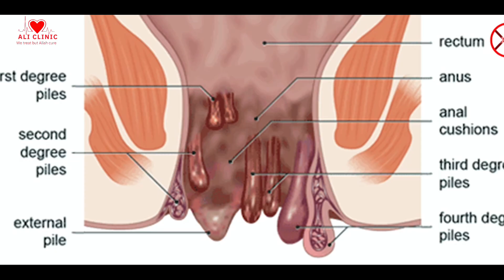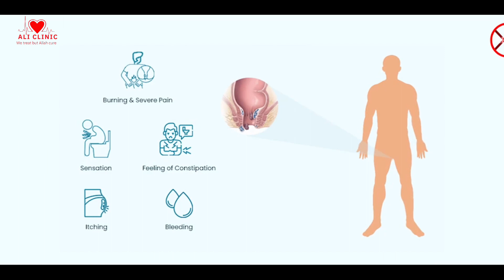बवासीर की पहचान और इसका इलाज सिर्फ 15 दिनों में || आयुर्वेदिक चिकित्सा पद्धति द्वारा बवासीर का इलाज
बवासीर बीमारी हिंदुस्तान में आम होती जा रही है

अगर इस बीमारी का समय पर इलाज ना किया जाए तो इसके बहुत ज्यादा बढ़ जाने का डर रहता है बवासीर के बारे में कहा जाता है कि यह बीमारी बड़ी उम्र के लोगों को होती है मगर एक तहकीक के मुताबिक यह बीमारी कम उम्र के लोगों में भी पाई जाने लगी है कब्जे और बवासीर चंद ऐसे बीमारियों में से है जो इंसान की तबीयत में बेचैनी और परेशानी का सबब बनती है

बवासीर का इलाज मुमकिन है अगर समय पर बीमारी की पहचान कर ली जाए

इस बीमारी में कभी-कभी सिर्फ घरेलू टोटके से काम लेना मुनासिब नहीं होता बल के समय पर बेहतरीन डॉक्टर या हकीम से राब्ता कर लिया जाए

*बवासीर की किस्में*

बवासीर की दो *किस्में* हैं
 नंबर 1 बादी नंबर दो खूनी

बवासीर की खतरनाक किसम खूनी बवासीर है क्योंकि इसमें खून आता है और दर्द की भी शिकायत रहती है इसके उल्टा बवासीर बादी में खून तो नहीं आता मगर तकलीफ उसमें भी बहुत होती है दोनों की अक्साम काबिले गौर है और वक्त रहते इलाज करा लेना ही बेहतर है

*बवासीर क्या है*
बवासीर में बड़ी आंख के आखिर हिस्से में जलन की वजह से पा खाने में टॉयलेट में खून का निकलना और कब्ज की शिकायत हो जाती है, बवासीर जिसम में दूसरी बीमारियों का भी सबब बन सकती है जैसे बदहजमी सीने में जलन और दूसरी पोशीदा बीमारियां

*बवासीर की वजह*
बवासीर की बहुत सी वजह है जिनमें से कबज हमल और जिगर की और दस्तों की बीमारी है इसके अलावा खाने में बद परहेजी मिर्च मसालों का ज्यादा इस्तेमाल चिकनाई का ज्यादा इस्तेमाल बाजारी खाने और फास्ट फूड बगैरा और धूम्रपान भी है

बवासीर की पहचान
बवासीर की सबसे बड़ी पहचान टॉयलेट के दौरान दर्द है इसके अलावा टॉयलेट के रास्ते से खून का निकलना भी वजह है खून की सूरत में बवासीर को खूनी बवासीर कहा जाता है

कोई भी भाई ऑपरेशन या सर्जरी से पहले एक मर्तबा इसको जरूर इस्तेमाल करें ताकि परेशानी के बढ़ने से बच जाए

Piles Treatment in Ayurveda And Unani medicine With 100% Money Back Policy.
Thanks for getting connected with us
Dr.Maajid Ali
Ali clinic
Barsitakli Akola maharashtra,

 You acknowledge and agree that our Youtube channel is not liable for any loss or damage which may be incurred by you as a result of the availability of that information provided here, or as a result of any reliance placed by you on the completeness, accuracy or existence of any information provided by our YouTube channel 'Ali Clinic')